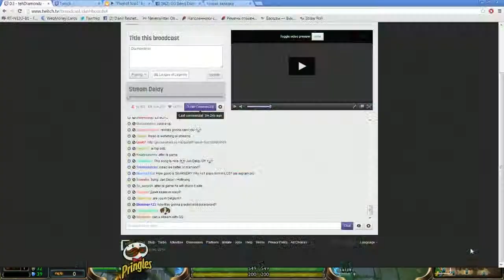Diamondprox plays Lee Sin jungle vs Elise